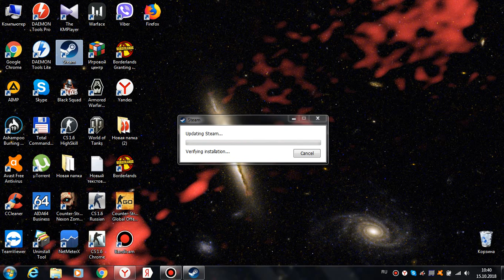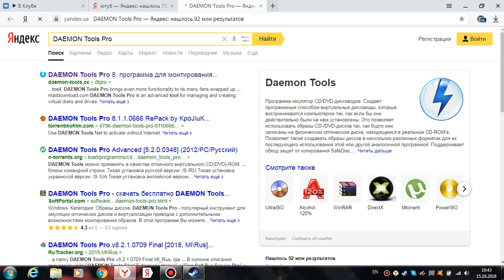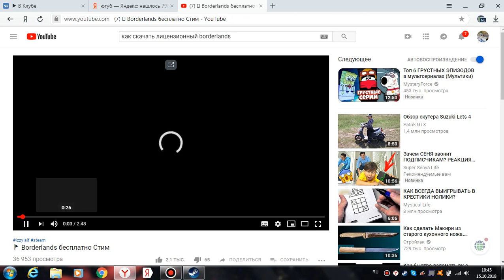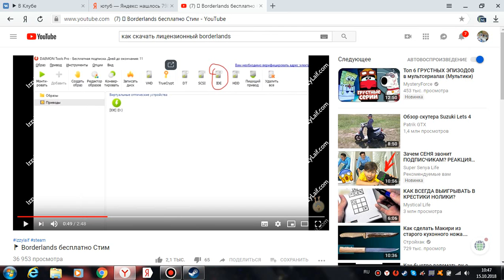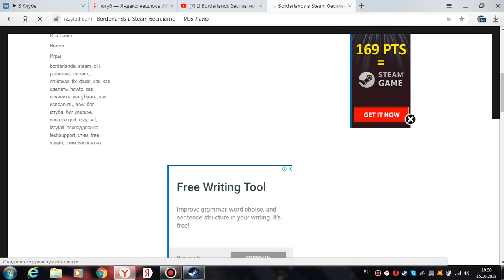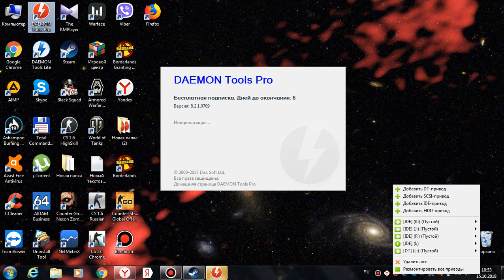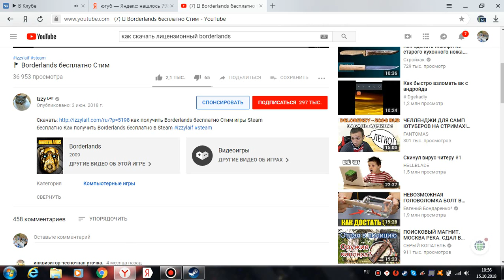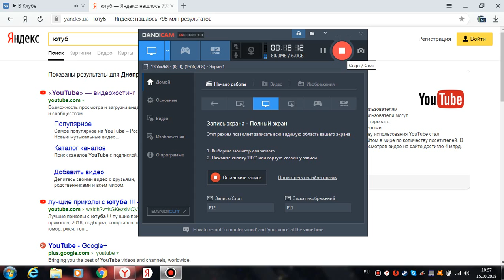Как взломать borderlands и как открыть ее